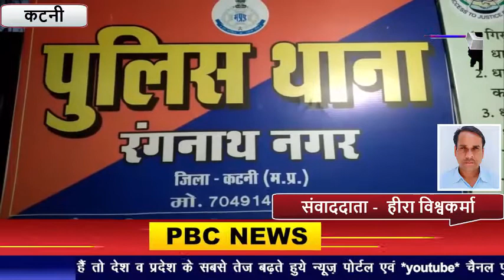अवैध शराब तस्कर पुलिस की गिरफ्त में...PBC NEWS 07 MAR